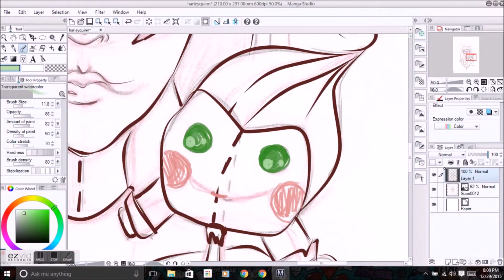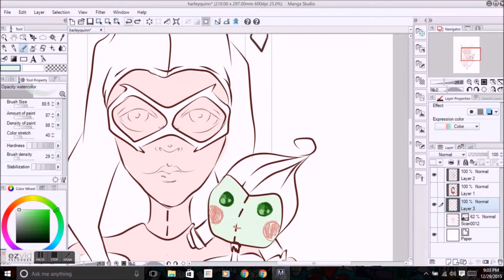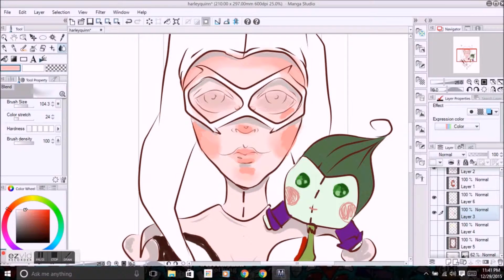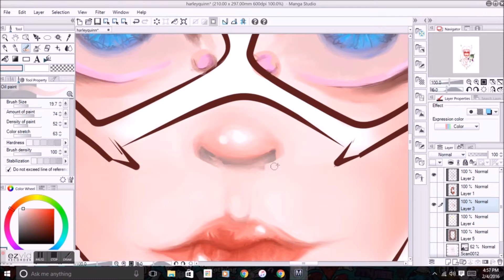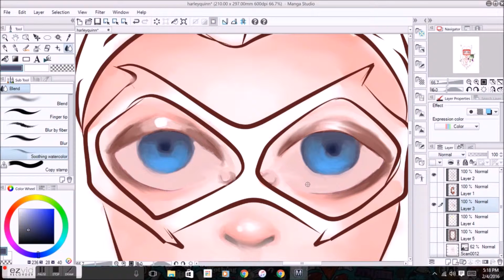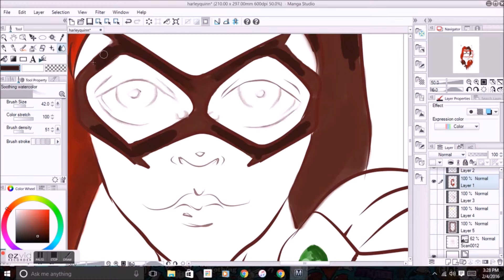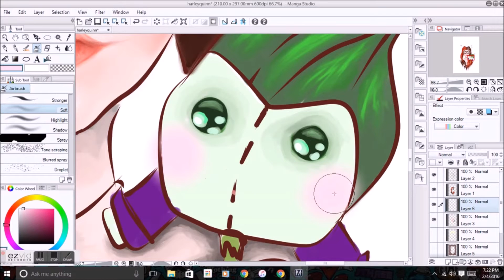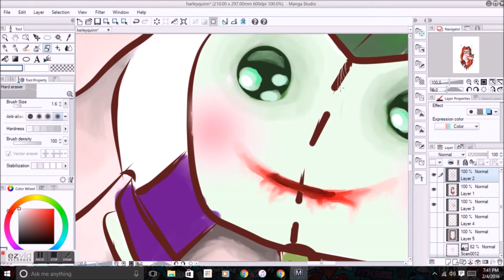Harley Quinn (Speedpainting)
This is My Art Style of Harley Quinn. (Time Lapse)

Music Predators- Red Lips & Dreamer

Mitzis & Sublion- Beneath Us